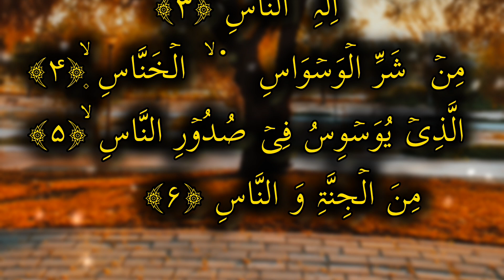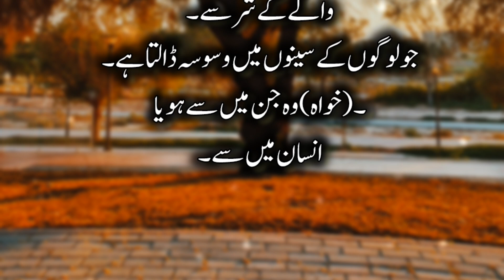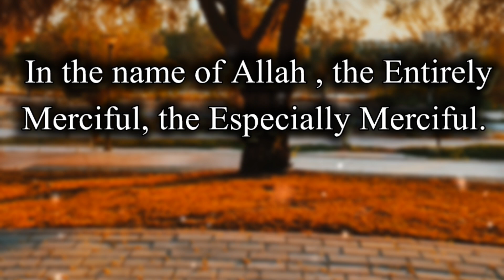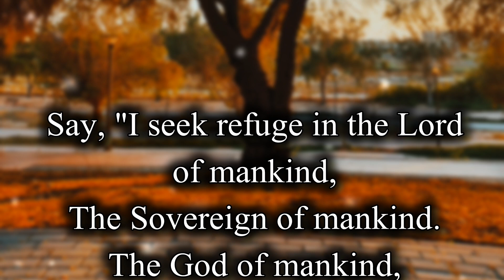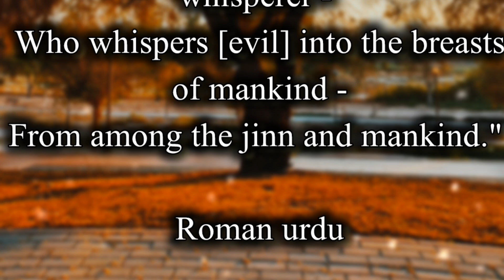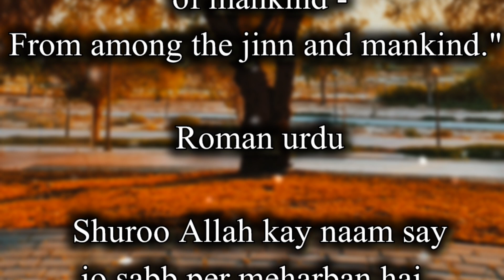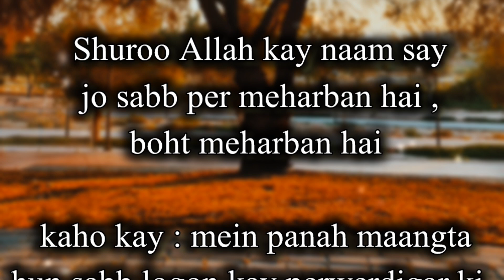Surah An-Nas - سورة الناس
Surah An Nas .. urdu and English Translation